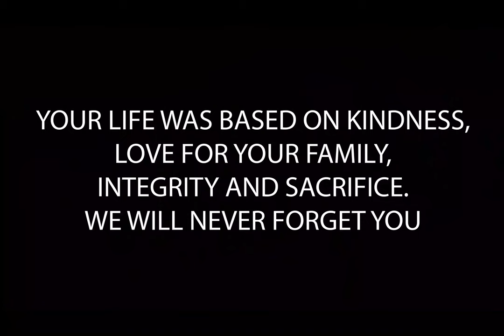Kanny Vaile Funeral Video Clip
Mata Kanny Vaile edited Funeral Procession - Rarotonga on Monday 4th March 2019, Rarotonga, Cook Islands.